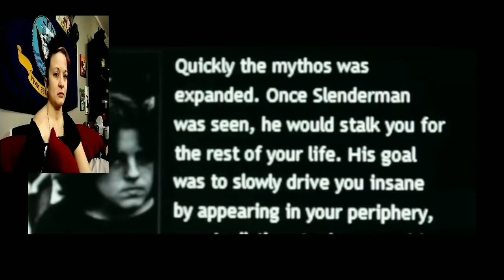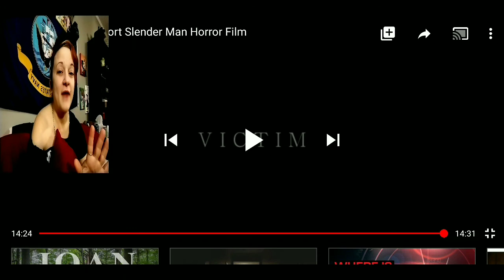SLENDERMAN (A Short Horror Film)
This is a short horror film about the legendary slenderman! Pretty good, if you like movies full of jump scares!!!

tiffylynn7786